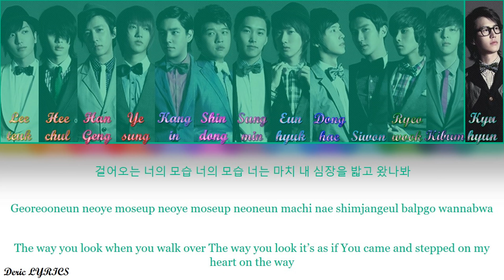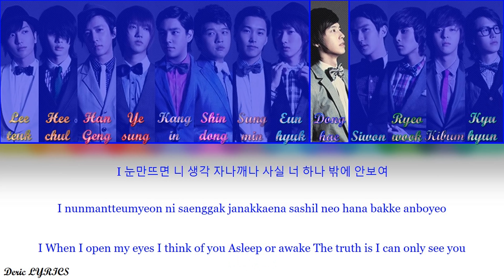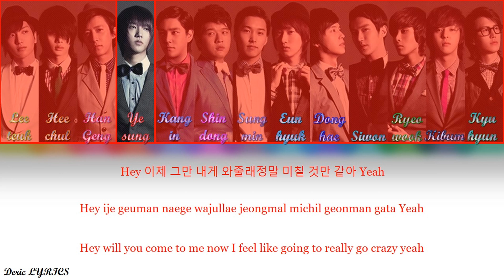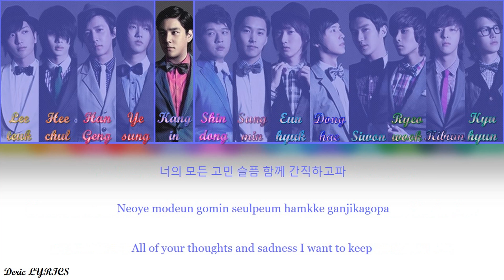Super Junior - Sorry Sorry (Color Coded Lyrics) [Han/Rom/Eng]